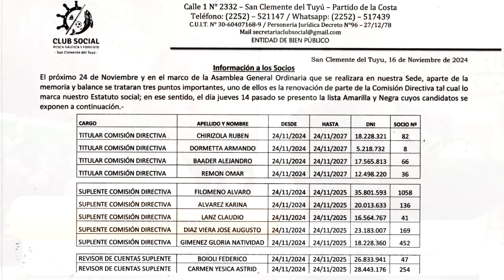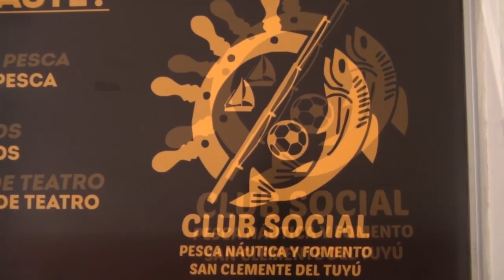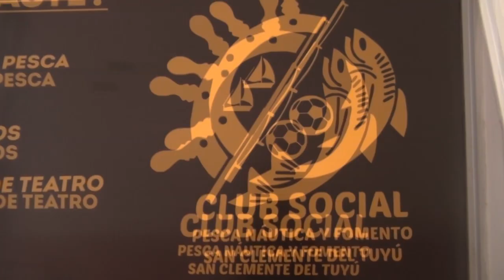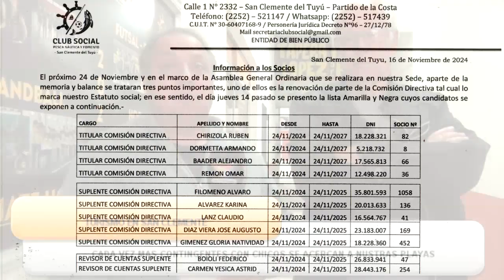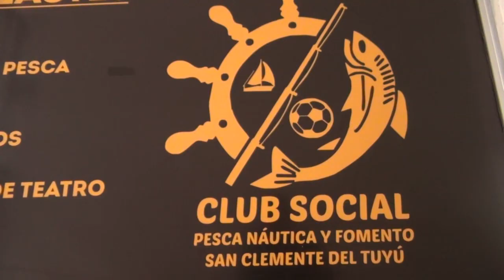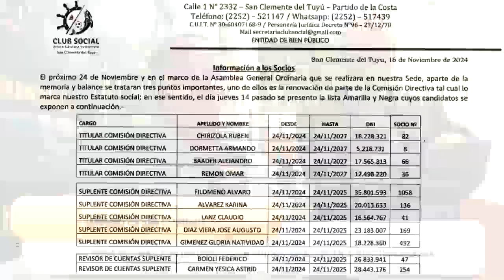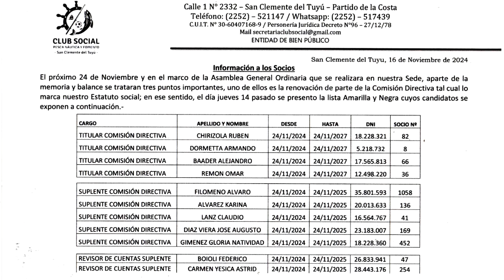CLUB SOCIAL PESCA NAUTICA Y FOMENTO SAN CLEMENTE